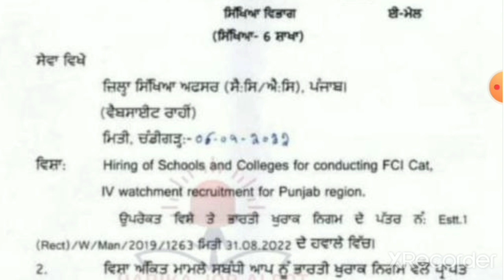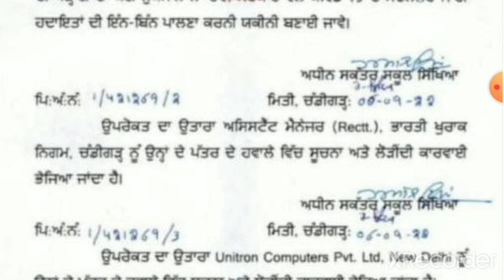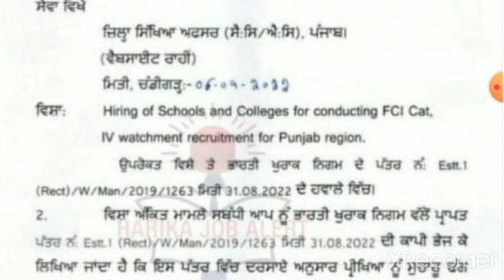fci punjab watchman exam date out | food corporation of India | punjab watchman admit card download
fci punjab watchman recruitment 2021 |exam date क्या होगी? admit card कब से download होंगे| rti लगाई
fci punjab watchman admit card 2022 | Exam date notice| 860 vacancy

fci punjab watchman admit card| exam date 2022 | official update |  examstatus out | FCI | Released|

admit download link👇👇

fci punjab watchman admit card release
fci punjab watchman admit card status
fci punjab watchman admit card exam date
fci punjab watchman admit card download

fci punjab watchman bahrti 2021
fci punjab watchman admit card download 2021
fci punjab watchman admit card kaise download kre
fci punjab watchman exam 2021
fci punjab watchman admit card out
fci punjab watchman new exam date 2022
fci punjab admit card 2022
fci punjab watchman admit card 202
fci haryana watchman admit card 2022
fci punjab watchman admit card 2022
punjab fci watchman admit card 2022
fci watchman admit card 2021

fci punjab watchman admit download kaise kre
fci punjab watchman admit card kab aayega
fci punjab watchman recruitment 2021
fci me kamal kar diya
fci watchman ka admit card kab aayega
fci watchman punjab exam kab hoga
fci watchman punjab exam date 2022
fci watchman punjab admit card 2022
fci watchman punjab latest news
fci admit card 2022
watchman registered password problem solve
fci haryana watchman document varification
fci haryana watchman pet notice
fci watchman 2022 exam date latest news